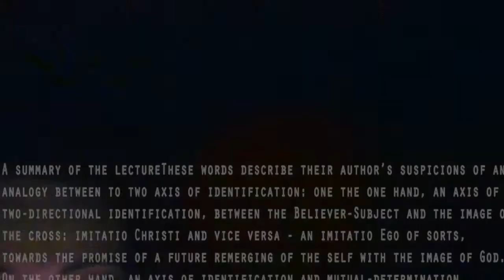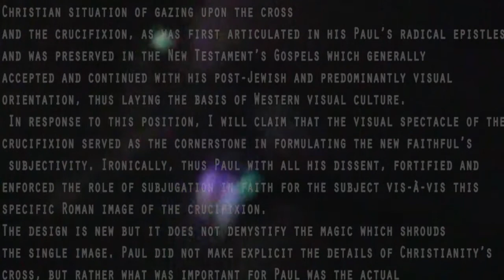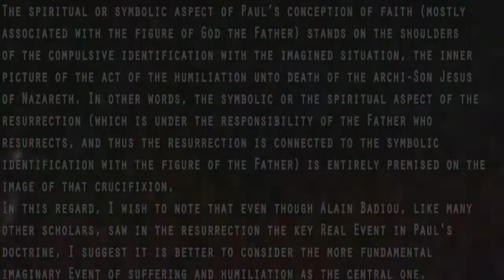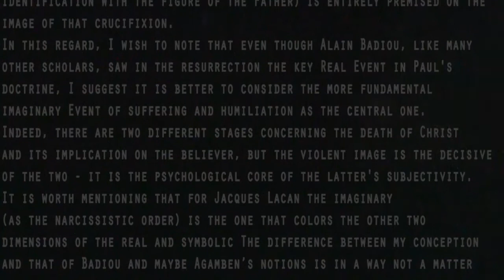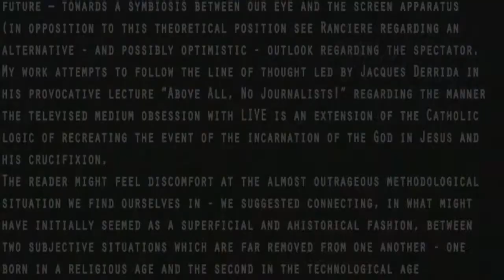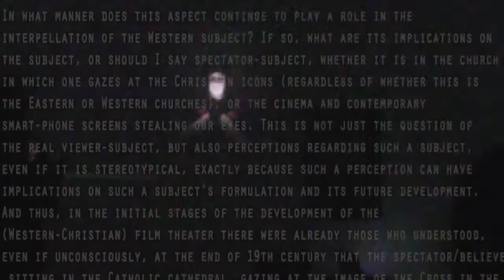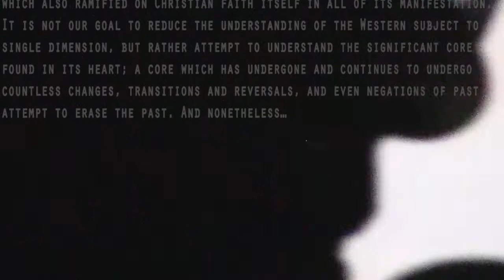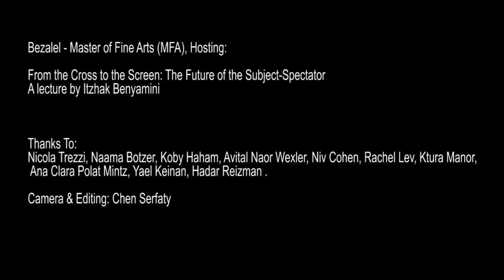From the Cross to the Screen: The Future of the Subject-Spectator A lecture by Itzhak Benyamini